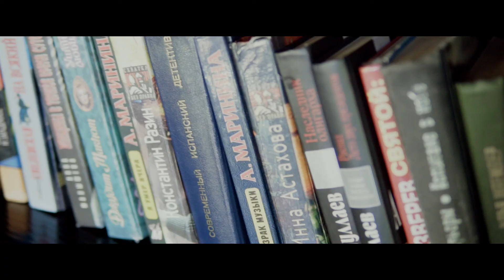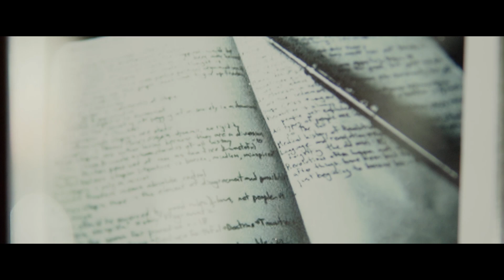Свадебное видео Обзорный клип Wedding walk Nikita & Lesya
JR Behter Family Studio
Видеограф Роман Бехтер